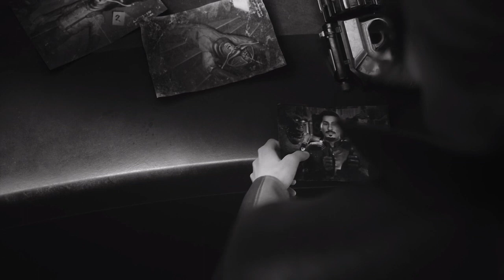The Outer Worlds Expansion Pass - Ελληνικό Review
Βλέπουμε πως χτίζουν τα δύο expansion κάνω στις δυνάμεις του Vanilla Outer Worlds και που αποτυγχάνουν σε ένα ελληνικό review